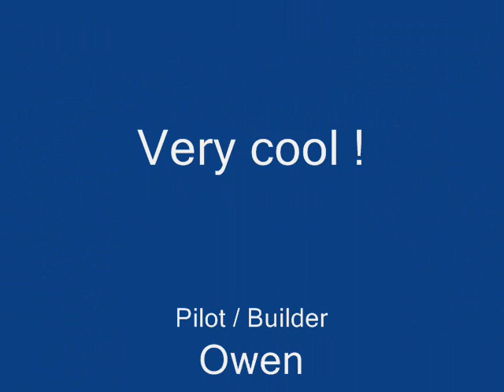Vectored Thrust RC Bottle Boat - Part 2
Folks asked to see this cool little boat on the water...so we got some video on the water!